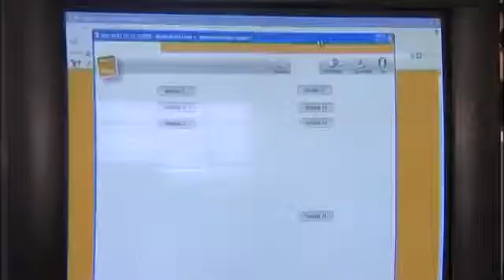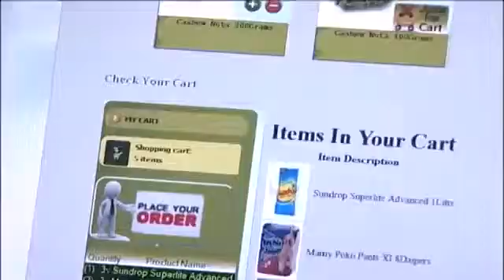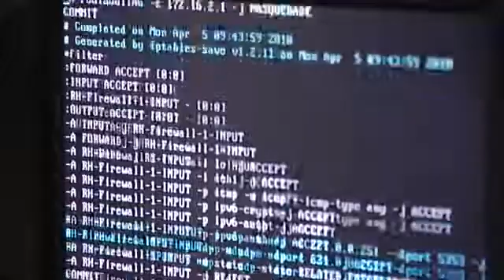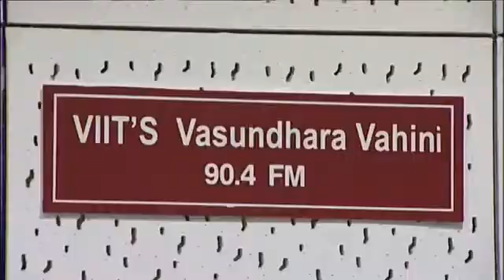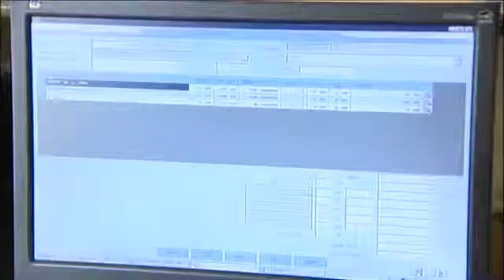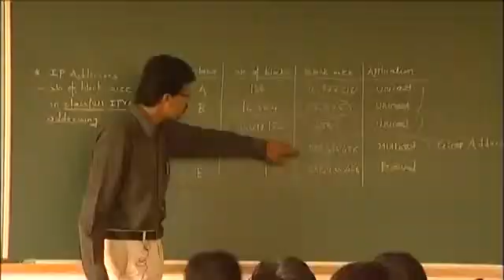Inside VIIT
Vidya Pratishthan’s Institute of Information Technology (VIIT) was established in February 2000 at Baramati with an aim to provide quality education in the field of Information Technology, Computer and Management Science. In these years, this institute is proved to be one of the best IT institute conducting various Post Graduate Programs.

VIIT is spread over a campus of 30 acres. VIIT provides best available infrastructure and amenities for its students. VIIT has a network of more than 350 computers powered with Gigabit Fiber Optic Cable. Five boys hostels and four girls hostels enjoy the connectivity to main servers of VIIT. These hostels have a capacity to accommodate more than 1000 students. Computerized library, Five Computer Labs with capacity of 60 each, Language Lab, Network Lab, Research Center  and a fully equipped auditorium are the unique rudiments of VIIT.